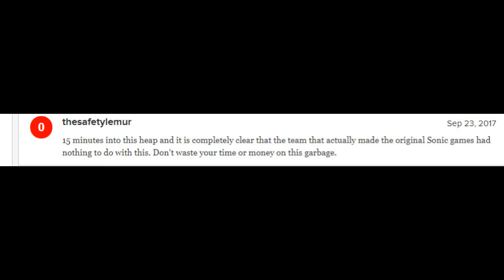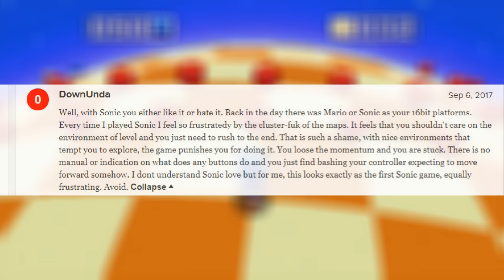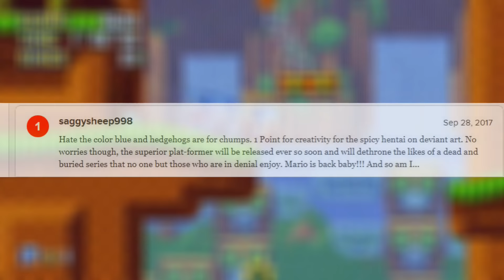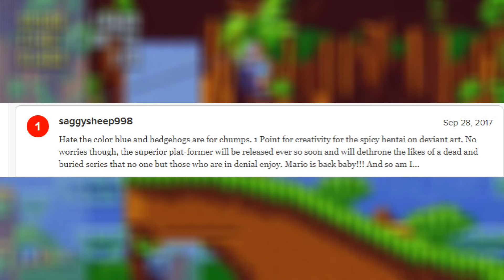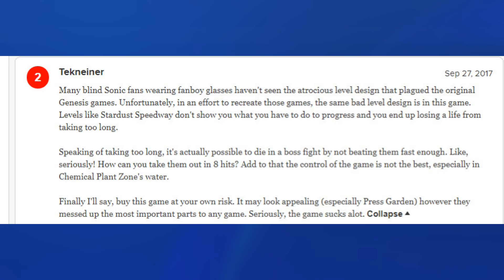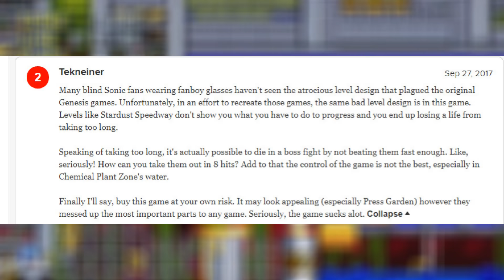Why Sonic Mania Was NOT A Good Game #2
Khaos reads Sonic Manie reviews part 2

Socials
►Follow Doctor Khaos On Twitter: